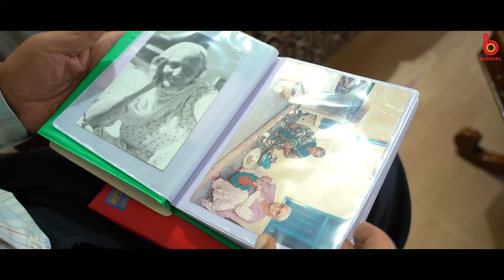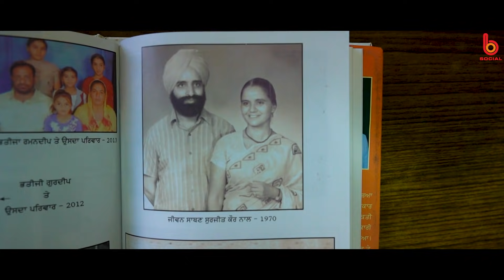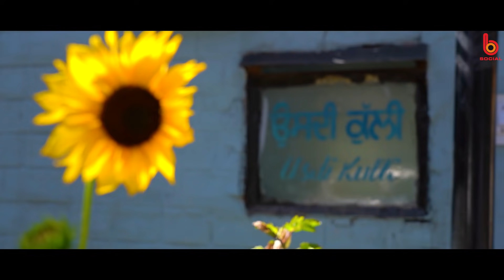MOHABBATNAMA : Gulzar S. Sandhu l Surjit K. Sandhu l EP 1 l Rupinder Sandhu l B Social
Mohabbatnama with Gulzar S. Sandhu l Surjit K. Sandhu l Rupinder Sandhu l